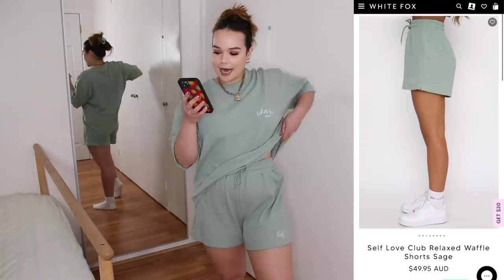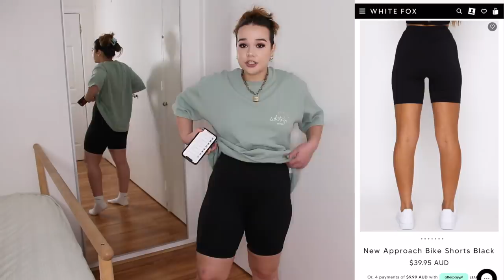a phatty White Fox boutique haul! (mid-size friendly?)